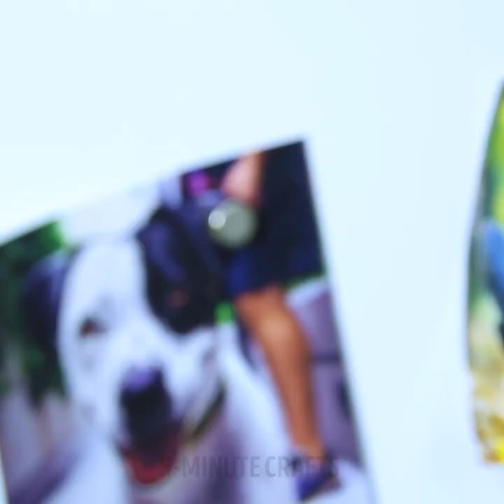28 CLEVER LIFE HACKS FOR THINGS YOU DO EVERYDAY || 5-Minute DECOR Solutions And Household Tricks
AMAZING HOUSEHOLD HACKS
In this video we show awesome ways to reuse plastic bottles and ice cube tray hacks you should try. Besides, you' find simple household hacks for things you do every day.

TIMESTAMPS:
00:23 Ice cube tray hacks
01:16 Easy trick for breakfast
02:28 Cleaning hacks
03:15 Yummy dessert recipe
04:53 Simple household hacks
06:03 Wall repairing hack
07:19 How to restore crayons
08:17 DIY broom
10:06 Plastic bottle recycling tips
11:44 How to clean grater fast